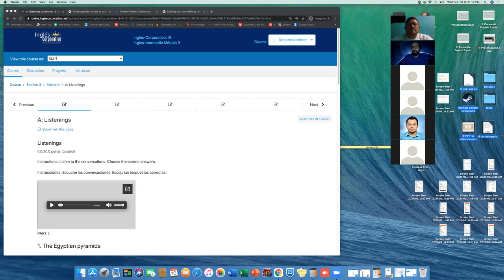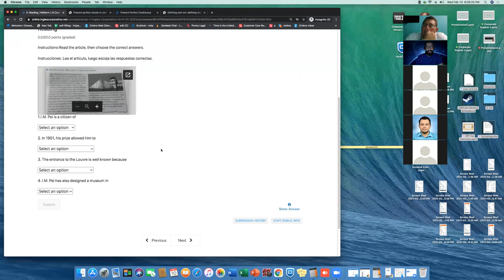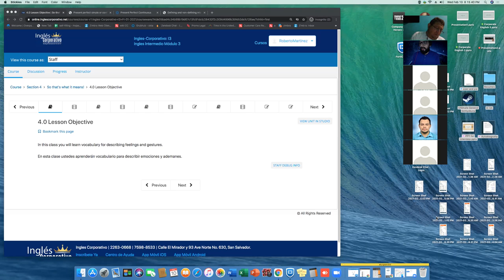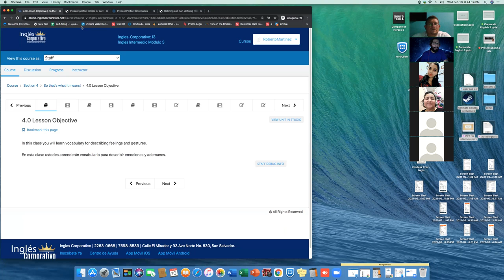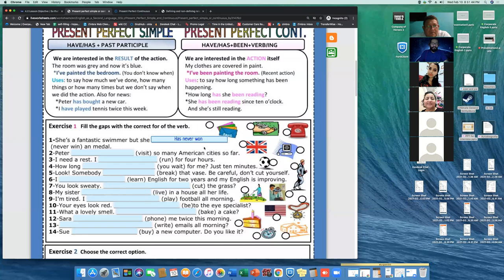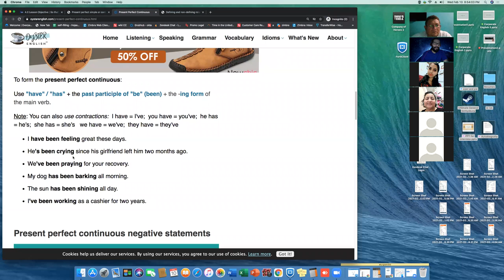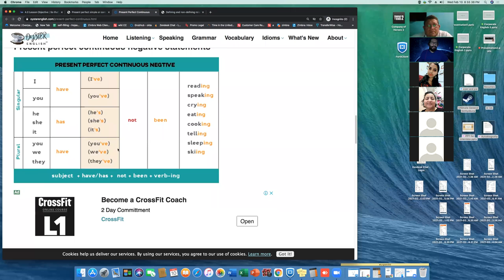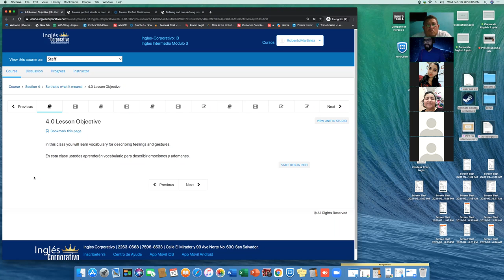Ingles Corporativo- I3-01-8-9-PM-01-21 - Day 3 Week 3